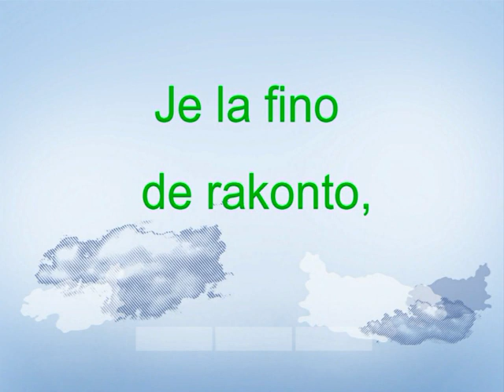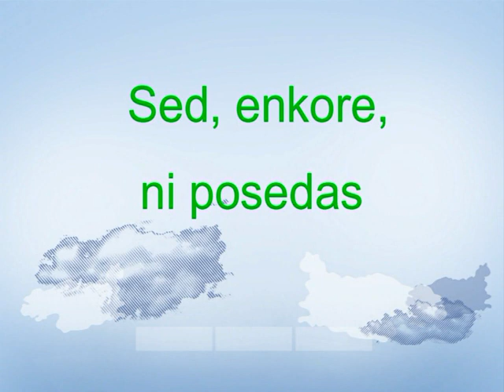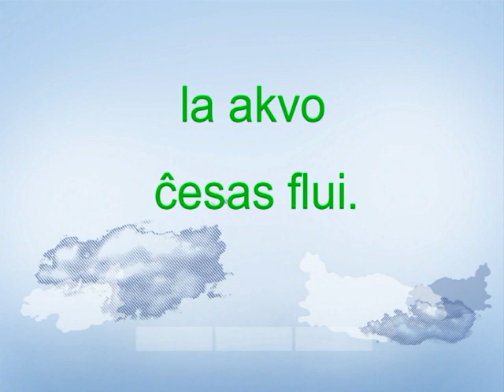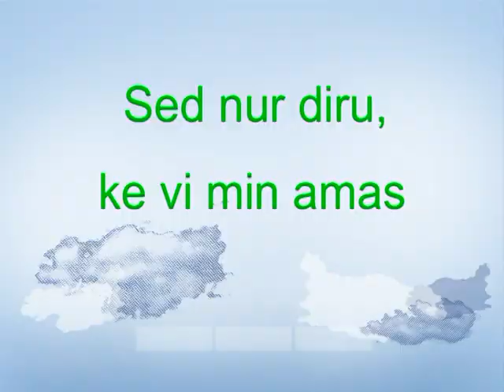THE END = LA FINO (S. Jacobsen/J. Krondes) - esperanto-cover.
Esperantigo, el la angla teksto, kaj muzika aranĝo fare de Emanuele Rovere.       Kantas MANŬEL.